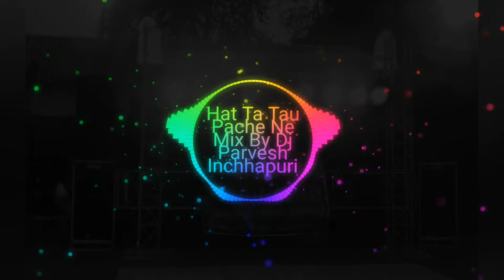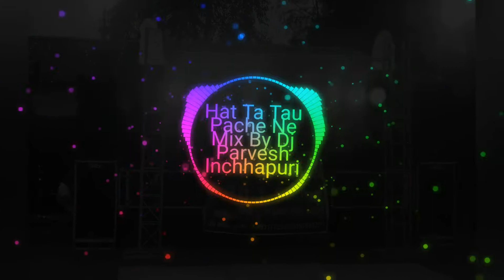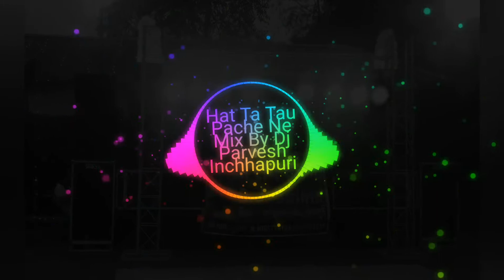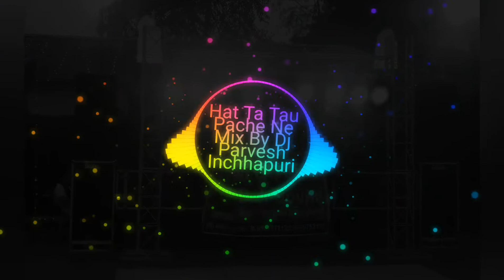Hat Ja Tau Pache Ne !! Dj Remix Song !! Full Compitition Sitti Mix !! Dj Parvesh Inchhapuri 🎧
Dj Parvesh Inchhapuri

Dj Naveen Inchhapuri

Dj Himanshu Garhi HARSARU

Dj Heart Inchhapuri

Jassu Operatar Garhi Harsaru

Gourav Operatar Inchhapuri